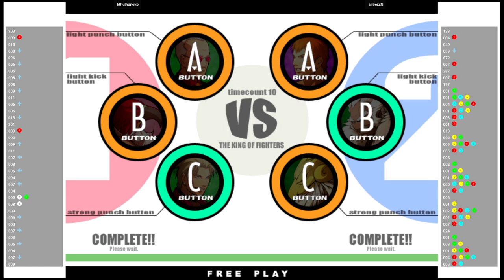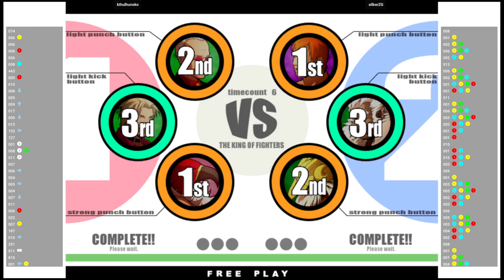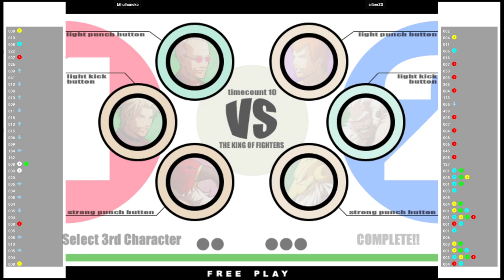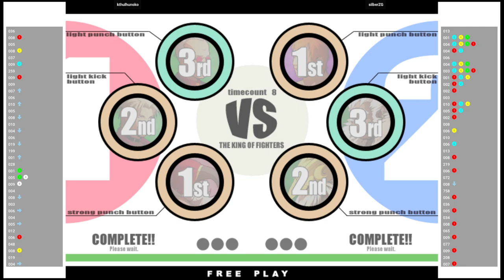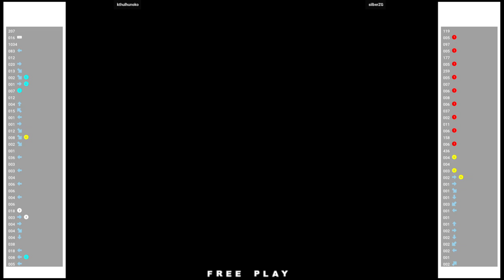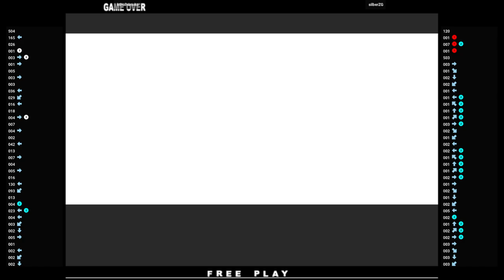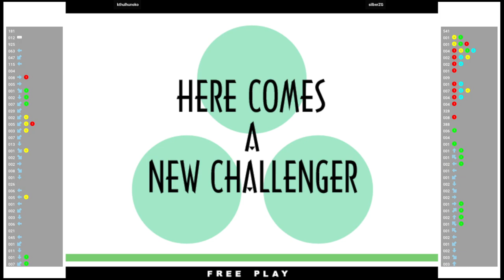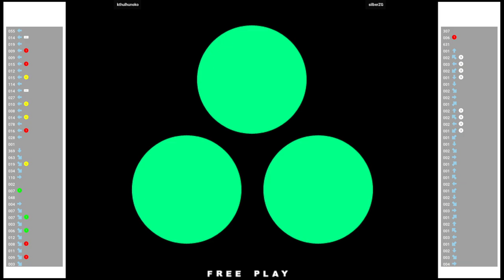KOF XI 🕹 kthulhunoko 🇺🇸 VS silberZG 🇺🇸 | Fightcade